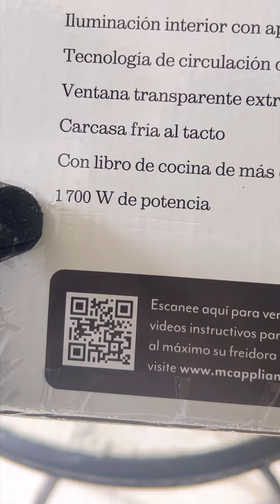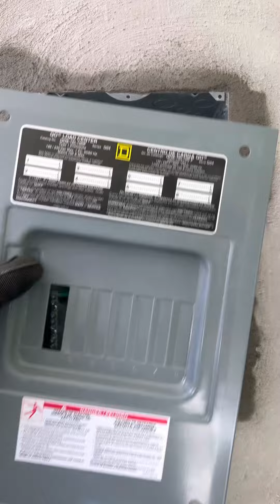Instalación Centro de Carga para Empotrar con Cable de Cobre Indiana Wire and Cable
Centro de Carga Lateral para Freidora de Aire PUBLICIDADPAGADA edgarelectricoplomero tutecnicoedgar tlaplero aprendeenfacebook escuelaferretera electricista electricidad materialelectrico centrodecarga cabledecobreindiana Indiana Wire & Cable